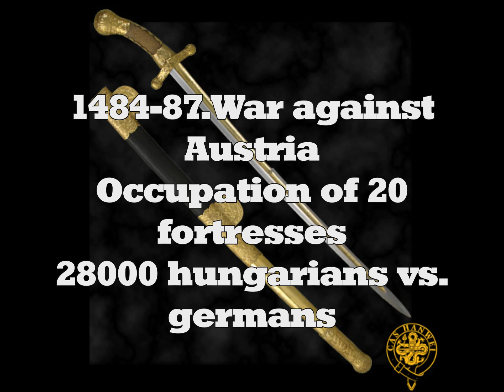Hungarian Victorious Battles III.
Some of the biggest hungarian battles 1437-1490
Legnagyobb magyar csaták